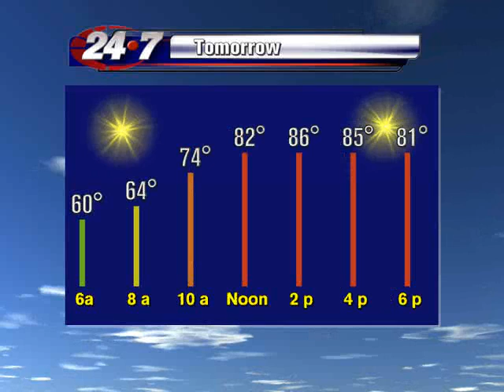Red Flag Warning issued for RGV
The National Weather Service Brownsville has issued a Red Flag Warning for Monday and Tuesday due to high winds and dry conditions.